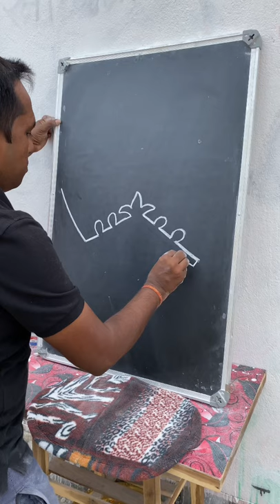How to draw a 🪔